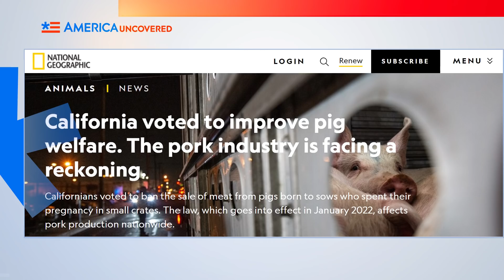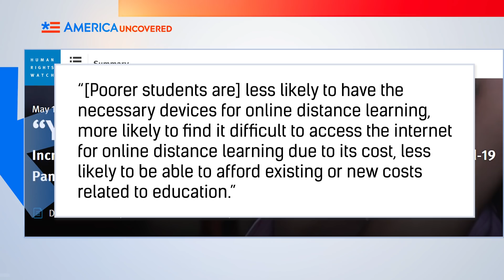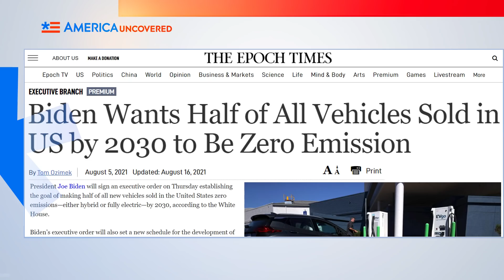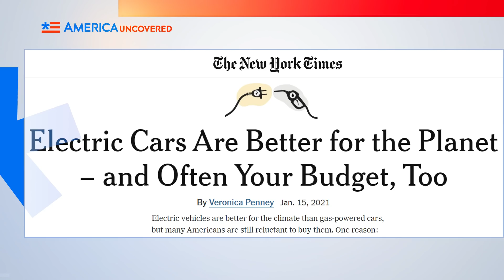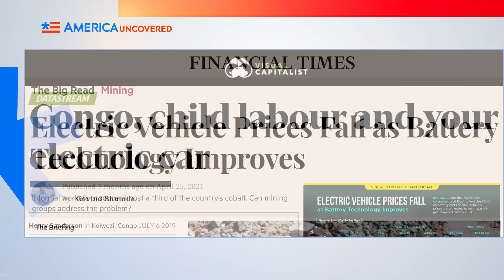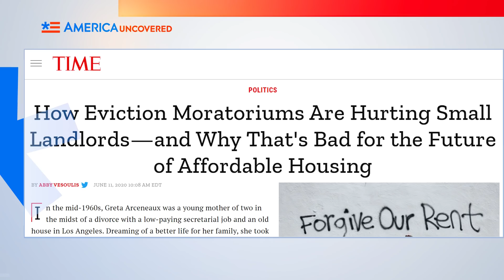Liberal Policies That Crush the Poor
The old saying "the road to hell is paved with good intentions" seems to apply to some liberal policies that were intended to clean up the environment,  improve the lives of animals, and ironically, help the poor. Watch this episode of America Uncovered for 5 policies that hurt the poor.